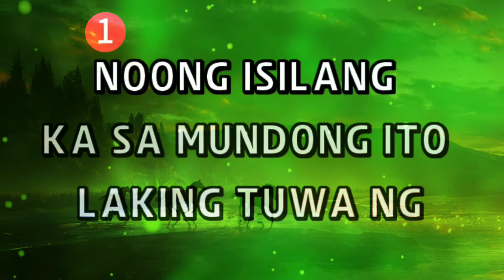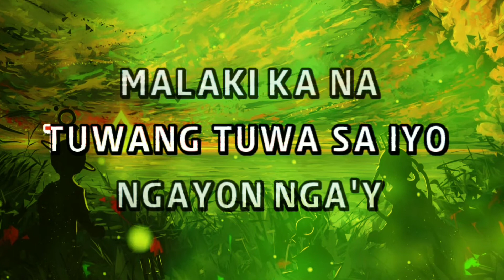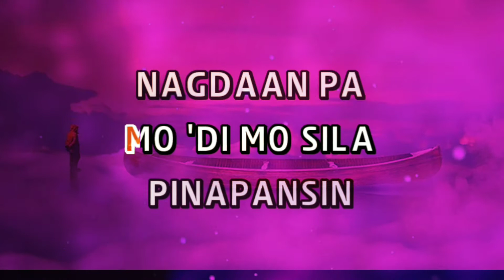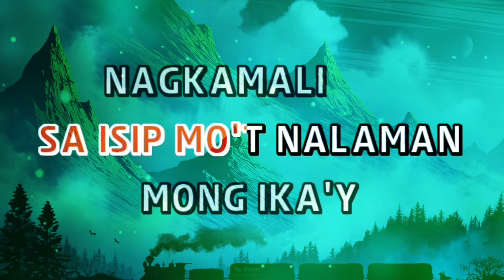Freddie Aguilar - ANAK [Karaoke Version]